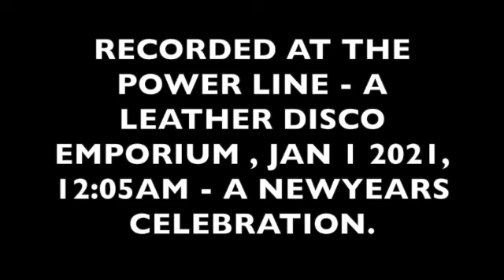New Years 2021 at the Power Line - a leather disco emporium.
disco, Power Line, 2021 - durkART®